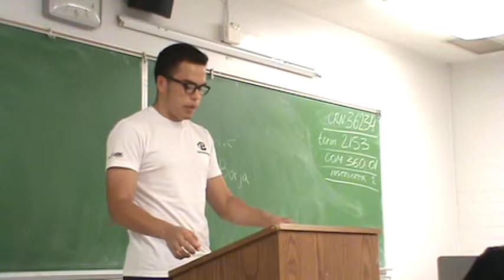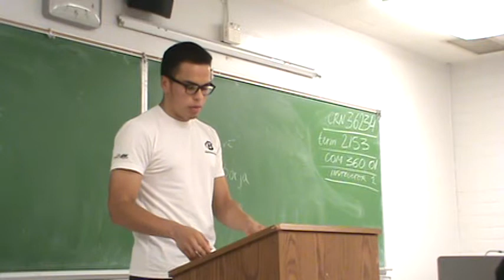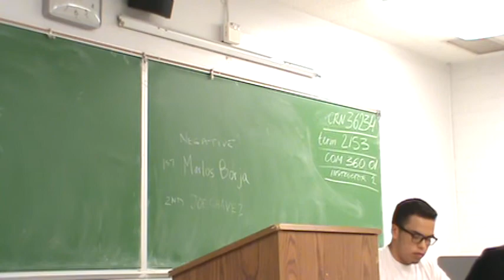2NR Free College Tuition